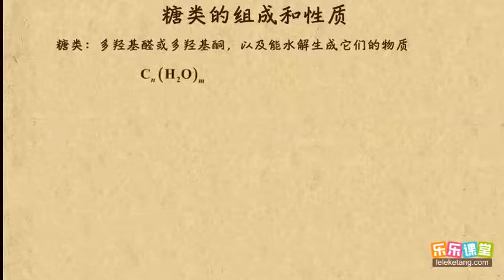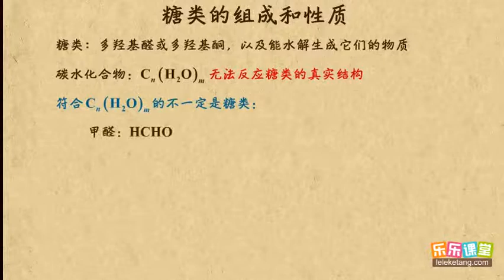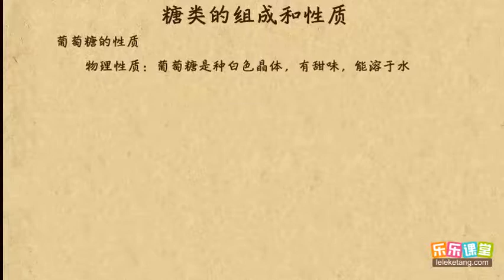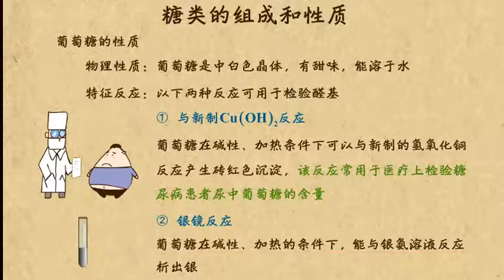23糖类的组成和性质（1）有机化合物 高中化学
23糖类的组成和性质（1）有机化合物   高中化学